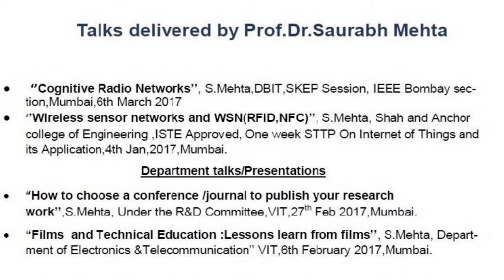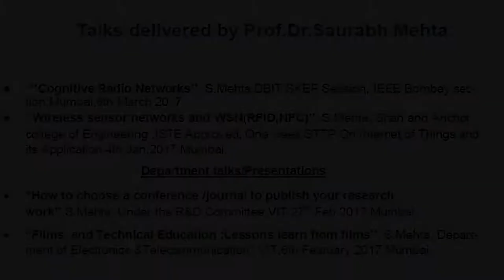Digital Newsletter April 2017 | VIT EXTC Dept.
VIT EXTC Dept. is happy to publish it's 1st 'Digital Newsletter'.
This Newsletter has updates from Jan 2017-Mar 2017
The main highlights are,
1. Activities of Department
2.Latest Technological Advancements
3.Achievements of Department
4.Professor Update
5.Our Alumnus.
Warm regards to our viewers.